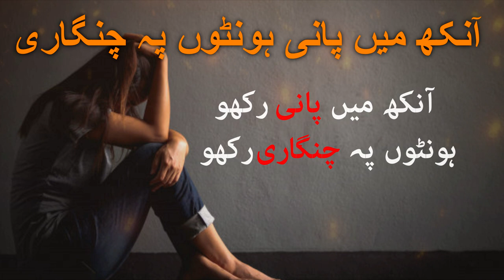Aankh Mein Pani Rakho Honton Pay Chingari Rakho | Rahat Indori Shayari Ghazals | Love Poetry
For All The people who loved ones, A poetry Aankh Mein Pani Rakho Honton Pay Chingari Rakho which will give you goosebumps, Sabir Ansari's Voice will take you somewhere you always wanted to belong, Shayari you can put On your WhatsApp status, Facebook Feed and Share Aankh Mein Pani Rakho Honton Pay Chingari Rakho with Your friends who loves to listen Sad Ghazals and ask them to share on their WhatsApp Status so that they make the ones who lost them feel what they lost, Sabir Ansari has also uploaded many sad ghazals for your WhatsApp status, How To Productions is a World Best & Biggest Urdu Quotes, "Aankh Mein Pani Rakho Honton Pay Chingari Rakho", Listen to Aankh Mein Pani Rakho Honton Pay Chingari Rakho sad ghazal because it will take you back to the time when you were in Love,

Selection : Sabir Ansari
Poet : Rahat Indori
Label : How To Productions
Production : How To Productions Team

آنکھ میں پانی رکھو ہونٹوں پہ چنگاری رکھو
زندہ رہنا ہے تو ترکیبیں بہت ساری رکھو

راہ کے پتھر سے بڑھ کر کچھ نہیں ہیں منزلیں
راستے آواز دیتے ہیں سفر جاری رکھو

ایک ہی ندی کے ہیں یہ دو کنارے دوستو
دوستانہ زندگی سے موت سے یاری رکھو

آتے جاتے پل یہ کہتے ہیں ہمارے کان میں
کوچ کا اعلان ہونے کو ہے تیاری رکھو

یہ ضروری ہے کہ آنکھوں کا بھرم قائم رہے
نیند رکھو یا نہ رکھو خواب معیاری رکھو

یہ ہوائیں اڑ نہ جائیں لے کے کاغذ کا بدن
دوستو مجھ پر کوئی پتھر ذرا بھاری رکھو

لے تو آئے شاعری بازار میں راحتؔ میاں
کیا ضروری ہے کہ لہجے کو بھی بازاری رکھو